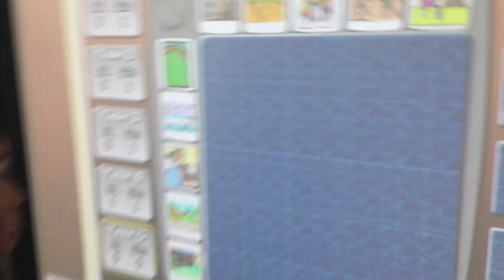Interactive Fun!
Grade 3 students play a game of battleship in which they have to use vocab words to sink ships.